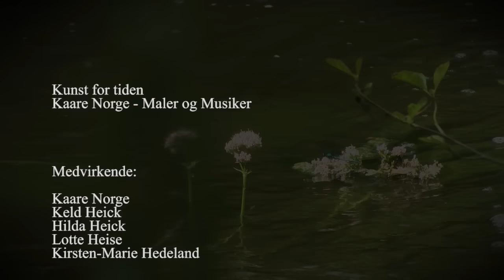Kaare Norge - Et portræt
Kaare Norge er en spændende musiker og kunstner. Vi sætter her fokus på både personen og kunsten.